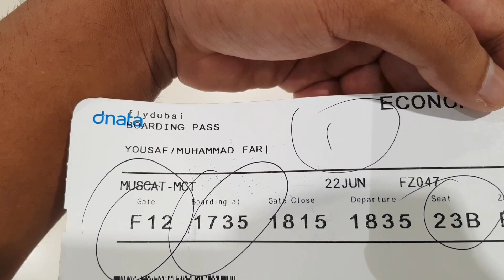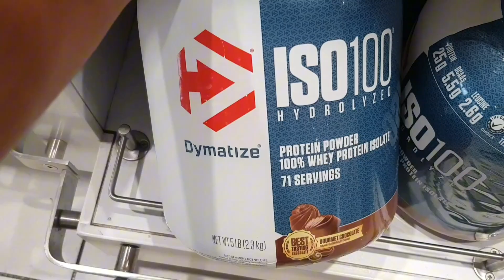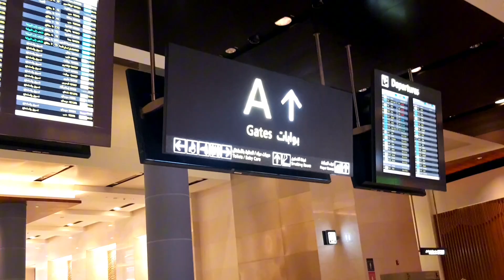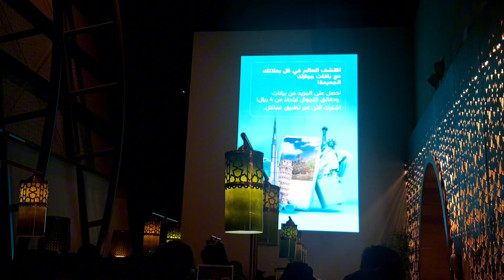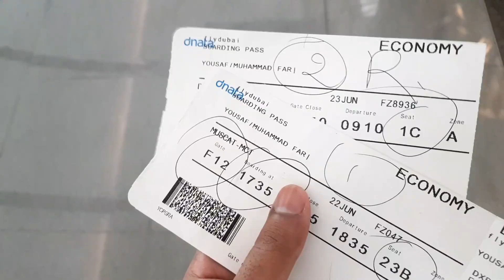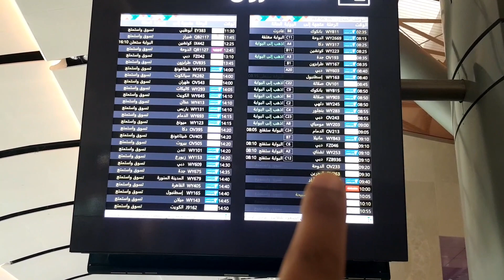How To extend Dubai Visit Visa | Dubai Tourist visa | Complete Guide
Are you planning a visit to Dubai and want to extend your visit visa? Look no further! In this comprehensive guide, we'll walk you through the step-by-step process of extending your Dubai visit visa, including all the rules and regulations you need to know. Whether you're a tourist or on a business trip, this video will provide you with valuable insights and practical tips on navigating the visa extension process in Dubai. Don't miss out on exploring more of this incredible city - watch now and ensure a hassle-free visa extension experience!